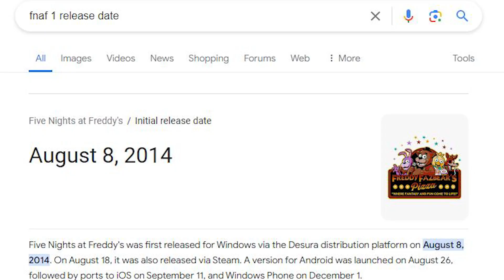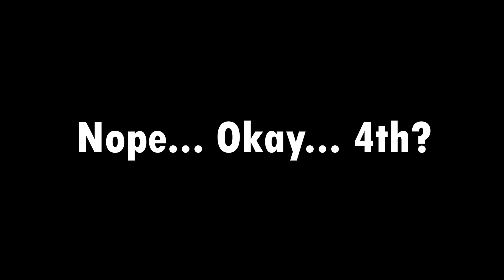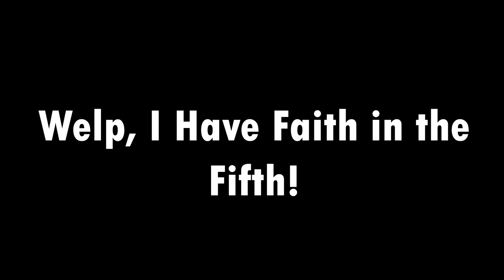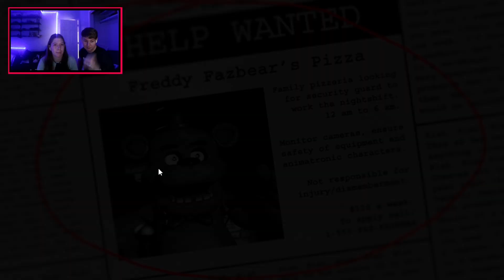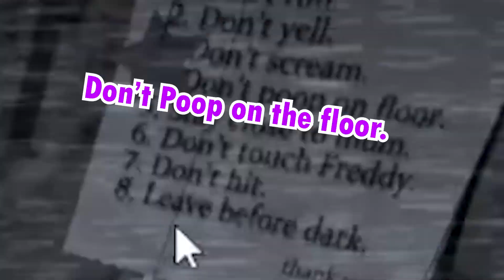Bringing a Visitor to Fazbear's | FNAF Revisited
It's been nearly a decade since Five Nights at Freddy's was released, So time to give good ol' Fazbear's a revisit. But not just me! let's make my girlfriend suffer throu- I mean play through her first time ever playing any Fnaf game!